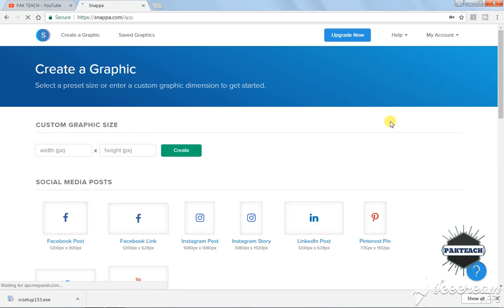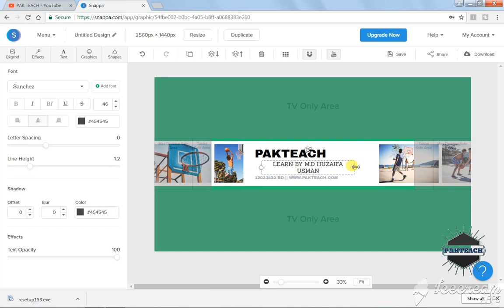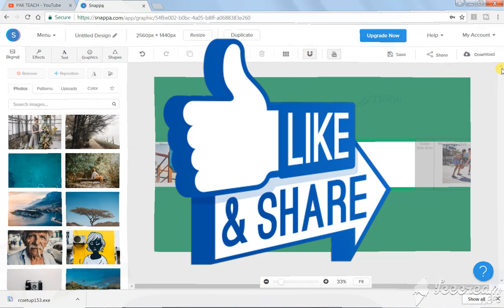Create channel art for YouTube online free || make channel art online | channel art for youtube size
so friends in this video i will show you how to create channel art for your youtube channel so first of you should must watch this video till end and as you know if you like this video so subscribe my channel pakteach .